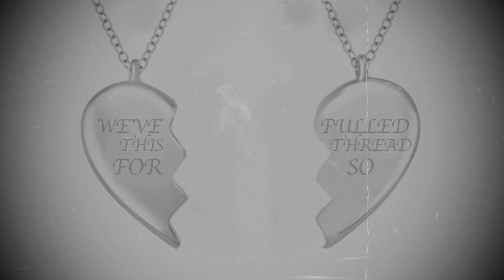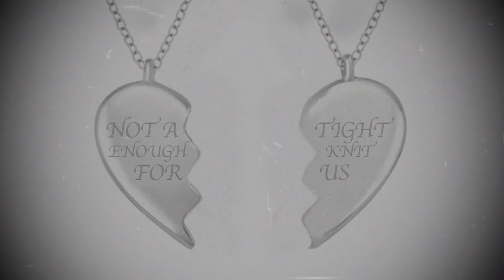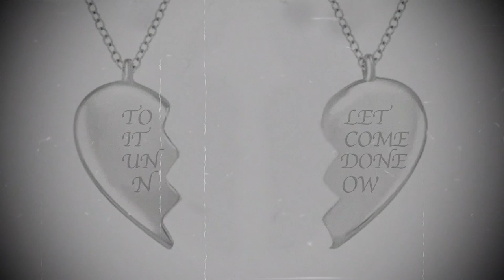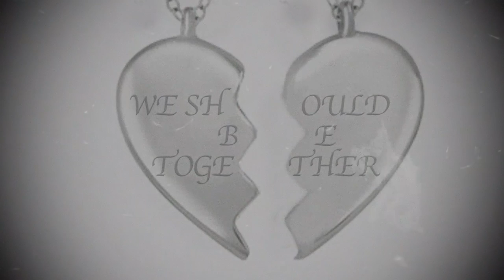Rosie Thomas - We Should Be Together (feat. Sufjan Stevens )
Get em while you can!
Credits:
Written by Jeffrey Shoop, Rosanne Thomas
Produced by Jeff Shoop
Performed by Jeff Shoop, Rosie Thomas
Guest Vocals, Drums, and Additional Engineering by Sufjan Stevens
Sleigh bells by James McAlister
Engineered by Jeff Shoop
Mixed by Yuuki Matthews
Mastered by Ed Brooks
Video by Jeff Shoop

Lyrics:
Man why did I let you leave me alone in summer
I should have known by fall Id finally finish your sweater
And now it’s lying here on my bed
At night I wrap the arms around my waist
Pretend it’s you instead
And cry into the shoulder

We’ve pulled this thread for so long
To let it come undone now
I still believe
We still belong
Someway somehow so

I’ll be home for Christmas time
(Whatever the weather)
You be home for Christmas too
(We should be together)

Man why did I let my feet get cold and bitter
Too scared
Insecure
Unsure if you were unsure
The pieces wouldn’t fit
Not a tight enough knit
For us
To make it through the winter

I still believe
We still belong
Someway somehow so